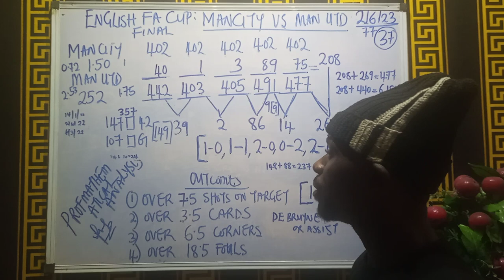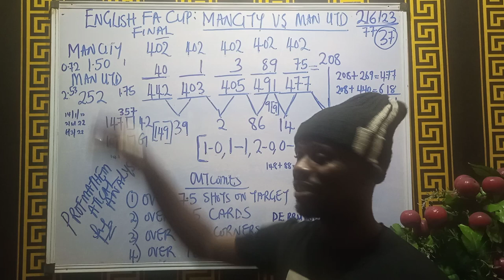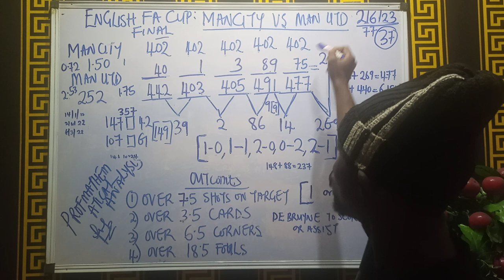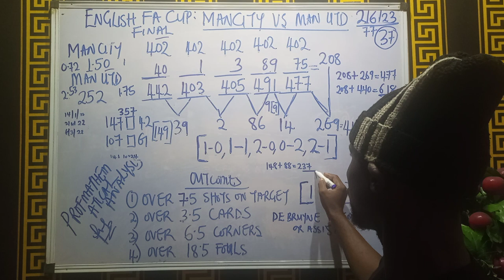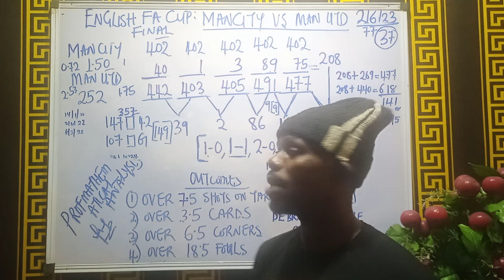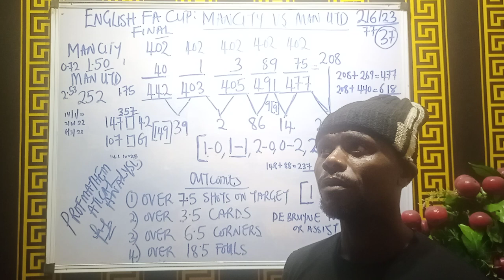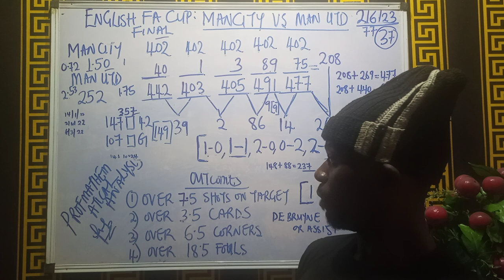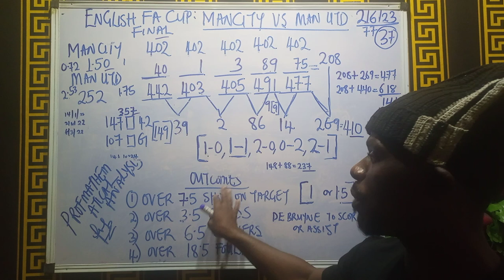AN ENGLISH FA CUP FINAL FOOTBALL PREVIEW BETWEEN MAN CITY VS MANCHESTER UTD. CAN K.DEBRUYNE WIN IT?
AN ENGLISH FA CUP FINAL FOOTBALL PREVIEW BETWEEN MAN CITY VS MANCHESTER UTD. CAN DEBRUYNE WIN IT FOR MANCITY? .CAN TEN HAAG BEAT GUARDIOLA TO LIFT HIS 2ND TROPHY OR IS PEP GOING FOR A TREBLE TO CAP UP A FINE WIN FOR THE SEASON?. 90 MINUTES OF FOOTBALL WILL PROOF THIS TO US.football sports prediction facupfinal england MANCITY manchesterunited beinsports markangelcomedy everyone@kingtu